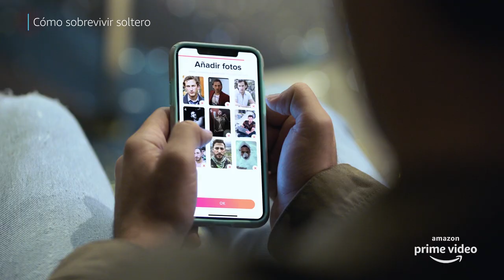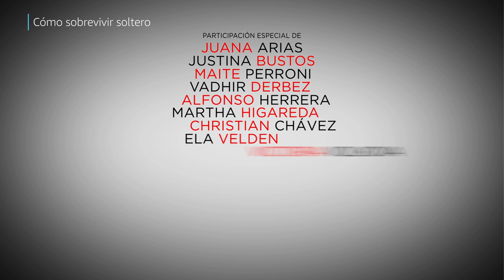Cómo Sobrevivir Soltero - Tráiler oficial | Amazon Prime Video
En esta comedia dramática, Sebastián Zurita interpreta una versión ficticia de sí mismo, una promesa de la actuación mexicana, que cacha a su novia de diez años poniéndole el cuerno públicamente. Con boda cancelada, y su vida colapsando rápidamente, nuestro desdichado soltero es arrojado al tortuoso mundo de las relaciones, solo para descubrir que no tiene la mínima aptitud para el ligue en el mundo digital. Forzado a regresar con su grupo de amigos solteros, descubre que no es el único millennial desventurado que está luchando por encontrar el amor.